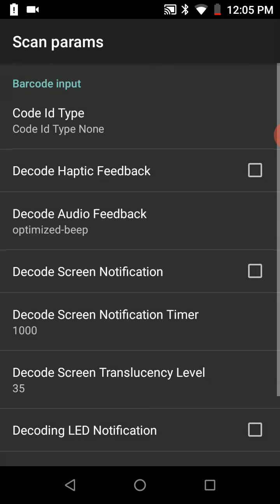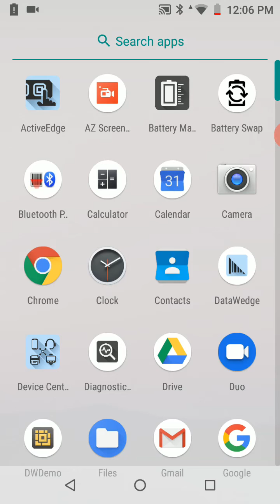How to configure Zebra DataWedge Barcode Scanner